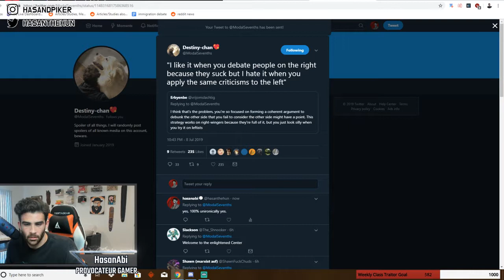IRL - Good when they do it to them (Hasanabi)